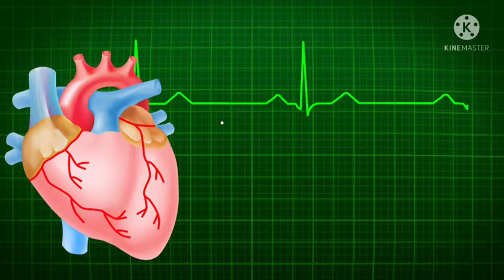Buddha (Copyright Free Music)